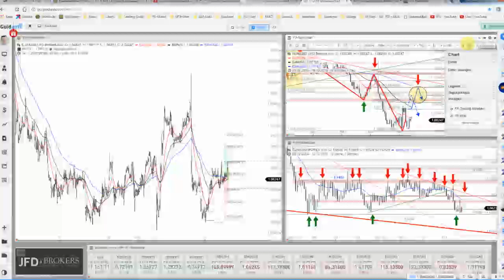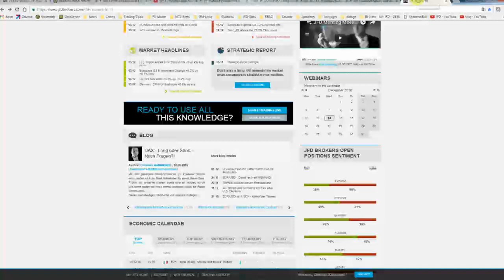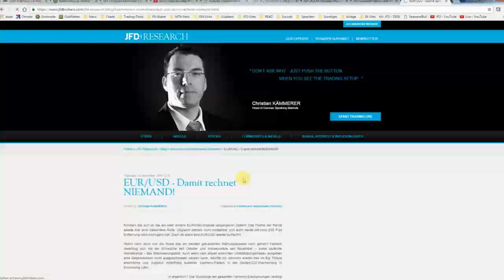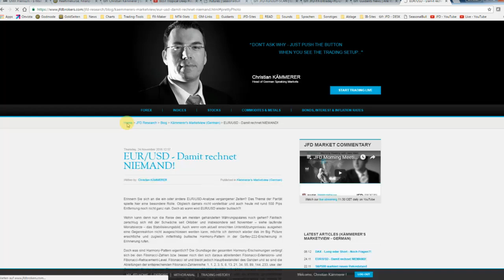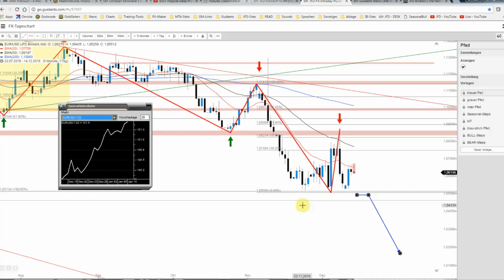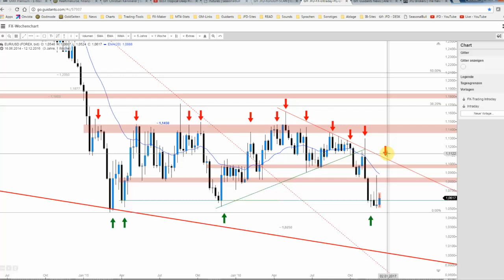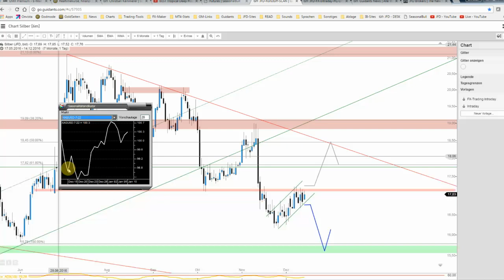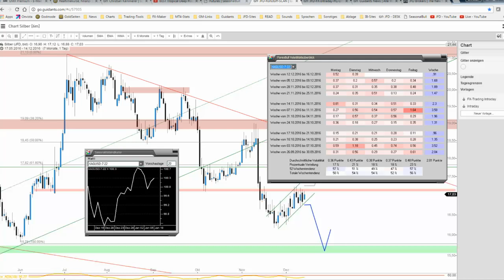JFD Rohstoff- & Devisenradar: EUR/USD und Silber am Tag der FED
Die heutige Erwartungshaltung ist relativ klar. Die FED wird einen Zinsschritt tätigen. Diese fundamentale Tatsache begünstigt den Dollar schon seit einiger Zeit und schwächt die Edelmetalle wie den Euro.